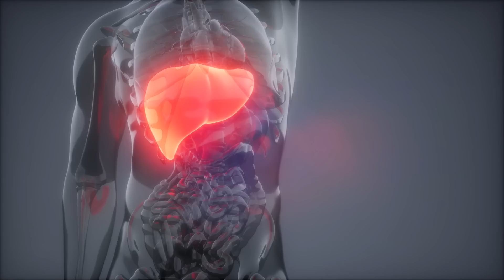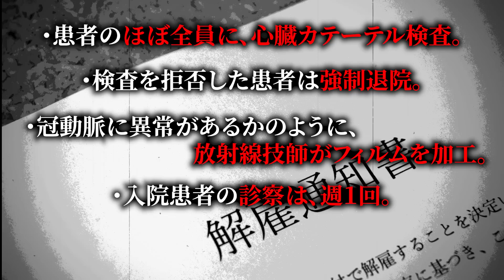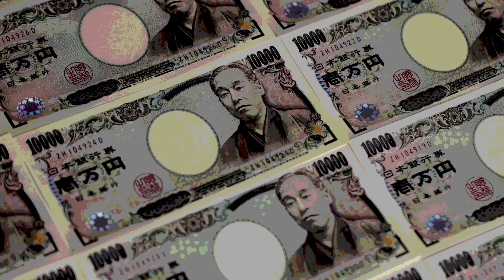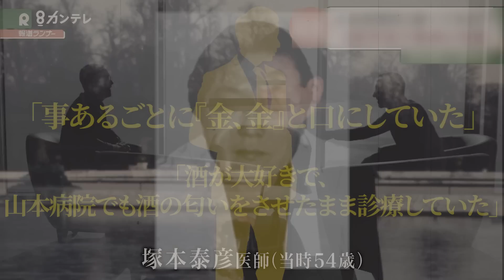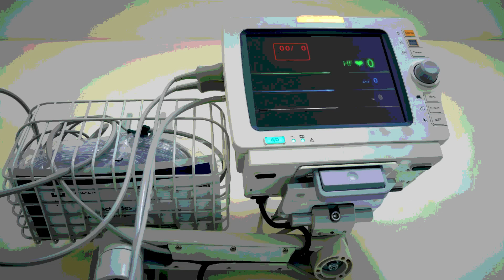「看護師の分際で！」病でっちあげ手術も失敗！逃げて酒飲みに！山本病院事件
・pixabay
・いらすとや
・写真AC
・DOVA-SYMDROME
週間朝日
週刊女性PRIME
朝日新聞 DIGITAL